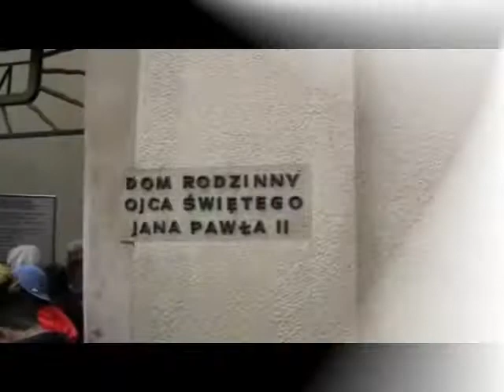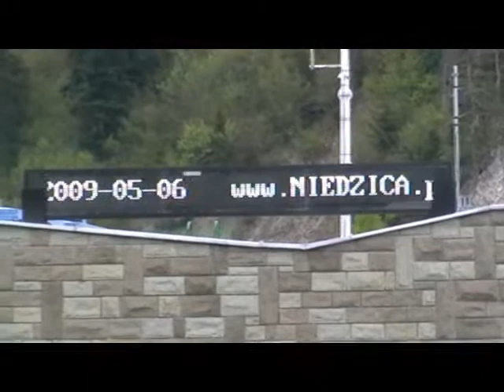Pieniny cz.1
Pierwsza część filmowej relacji z wycieczki uczniów G4 w Pieniny